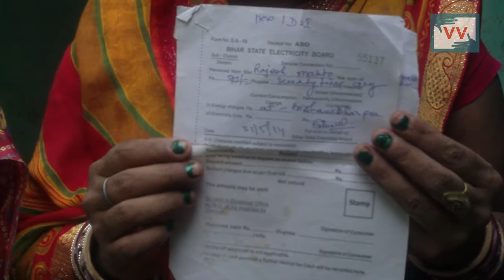People need electricity bill to pay the Bill | Rita reports for IndiaUnheard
This video was made by a Video Volunteers Community Correspondent Rita Devi. Community Correspondents come from marginalized communities in India and produce videos on unreported stories. These stories are ’news by those who live it.’ They give the hyperlocal context to global human rights and development challenges. Take action for a more just global media by sharing their videos and joining in their call for change.